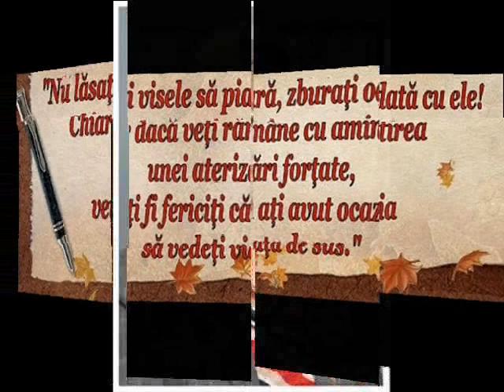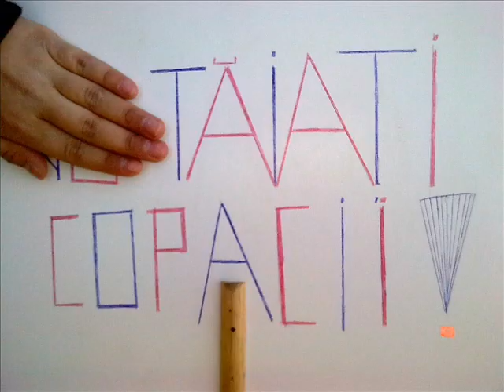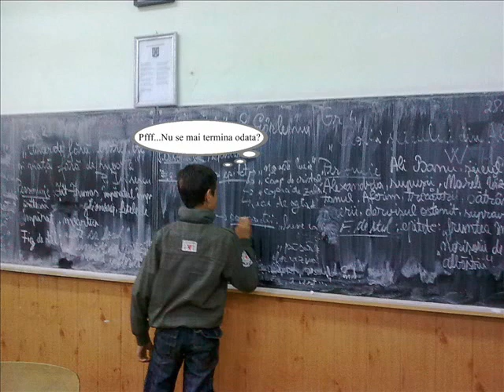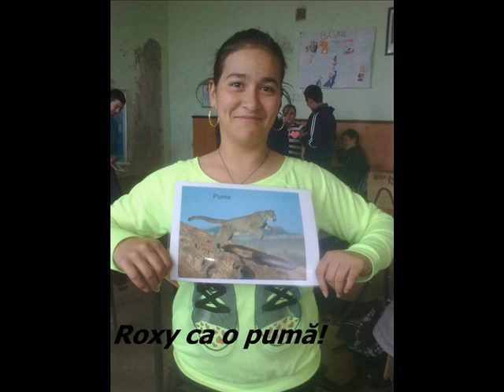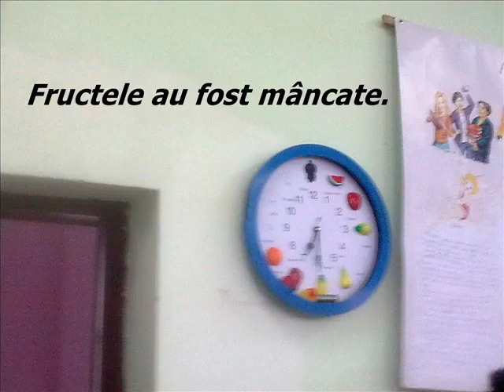Ramas bun, Clasa a VIII a - Scoala Gura Vitioarei